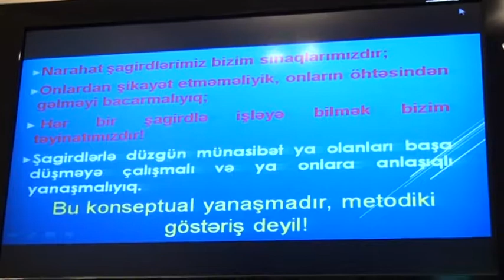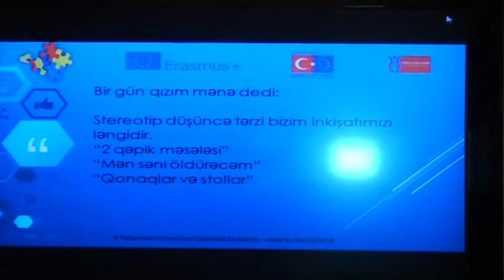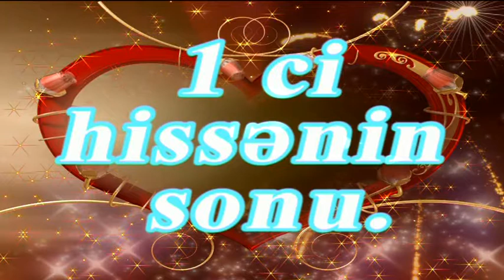ADPU-nun Şamaxı filialı 02.06.2018 tədbiri-5